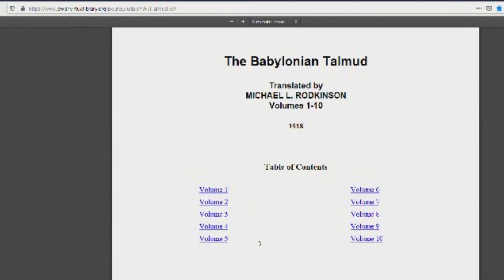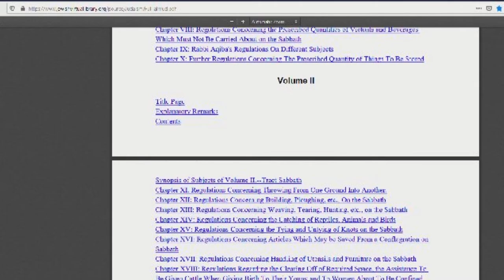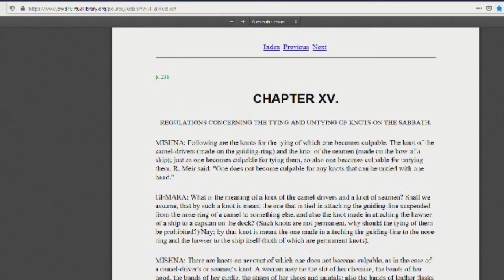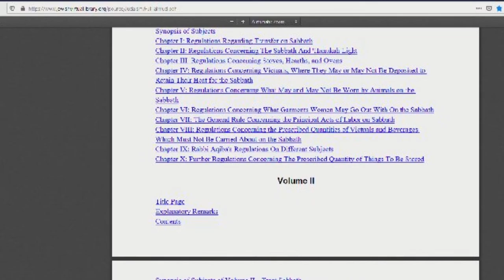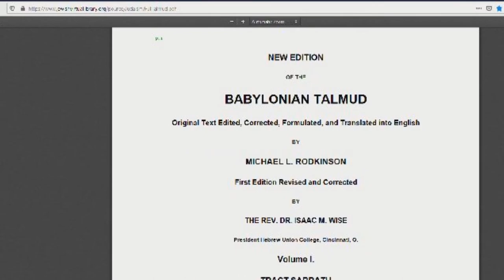Zechariah and the Two Witnesses | History of God 24(part7of7)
This is part 7 of a series about Levites